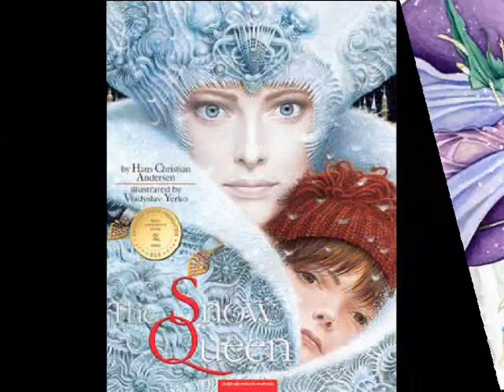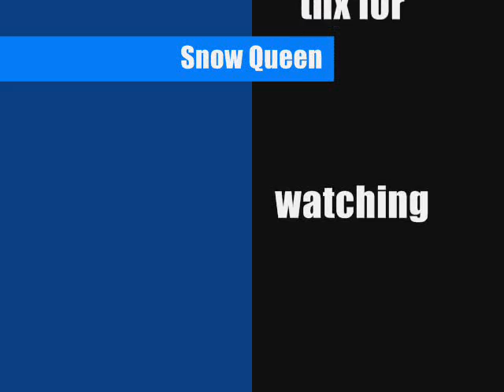Snow Queen -Hot N Cold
song by katy perry, pics by google image search
one of my fave characters snow queen